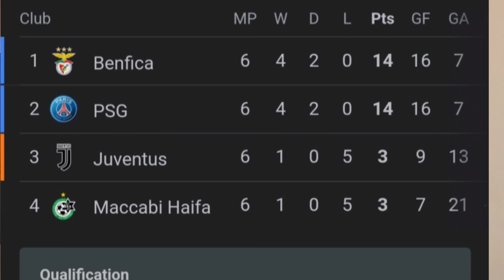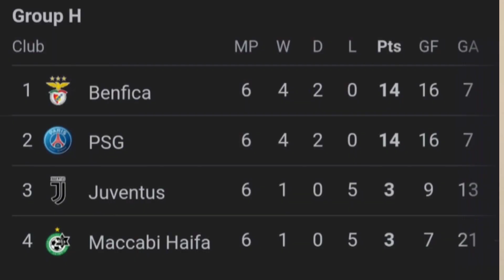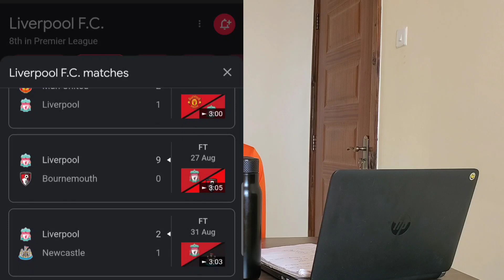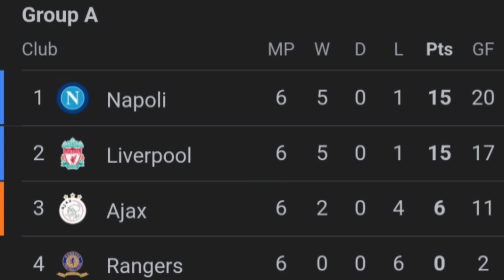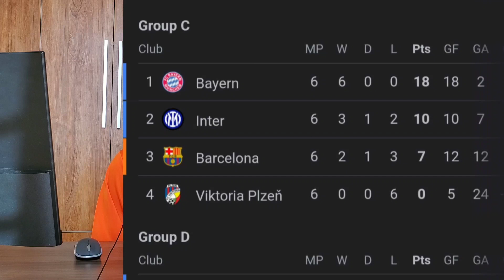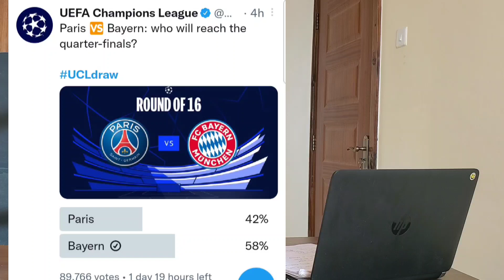UCL round of 16. MY PREDICTIONS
my predictions on teams that will go through to quater finals